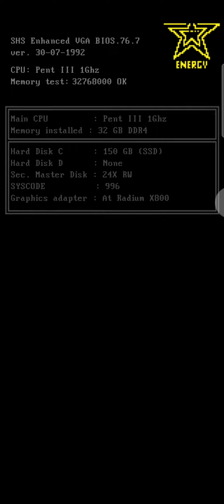progressbar95 gameplay #14. Install PB DOS and test new gameplay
progressbar DOS is the last OS to get for playing this game in a row. You have to play this game for 28 days( actually 25) to get it.
this os represent a new gameplay. You must use the controller to controll the progressbar. That makes it much harder on high levels
the design of the OS looks like the TEXT editor in MS-DOS.